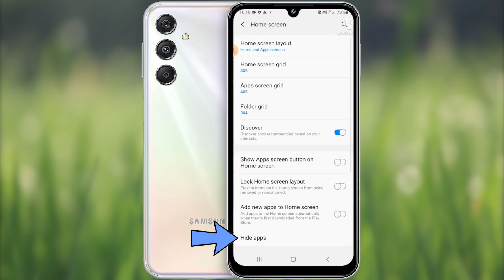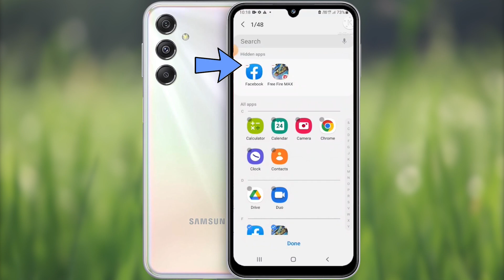🔥 Secret Trick Revealed! How to Hide Apps on Samsung Galaxy M34 5G 🤫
📱 Unleash the Power of Privacy with Samsung Galaxy M34 5G! 🚀

Today, we're revealing an exclusive secret that will take your privacy game to a whole new level! 🤫

In this mind-blowing tutorial, we'll show you How to Hide Apps in Samsung Galaxy M34 5G, so you can keep your personal stuff under wraps and maintain your digital privacy like a pro. 🔒

Whether it's private photos, sensitive apps, or personal information, we've got you covered! Our step-by-step guide will walk you through the process, making it super easy for everyone, from tech newbies to seasoned enthusiasts.

⭐ How to access the hidden app feature on your Galaxy M34 5G
⭐ Simple steps to hide apps securely from prying eyes
⭐ Tips and tricks to customize the hidden apps for an enhanced experience
⭐ Unlocking and accessing your hidden apps effortlessly

Privacy is a top priority, and with the Samsung Galaxy M34 5G, you can take control of your digital life like never before. Don't miss out on this fantastic opportunity to level up your smartphone game!

🙏 Thank you for joining us on this privacy-packed journey! We can't wait to see you master the art of hiding apps on your Samsung Galaxy M34 5G. Get ready to elevate your smartphone experience and enjoy unparalleled privacy! Let's dive in together! 🚀💻